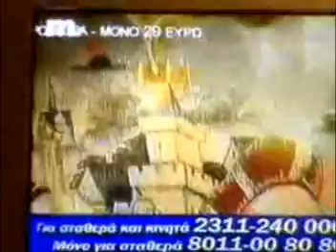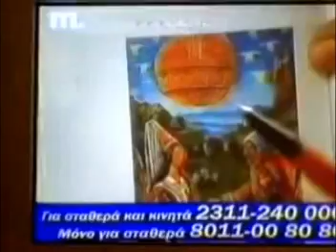UFO 2012 PROHISTORIC